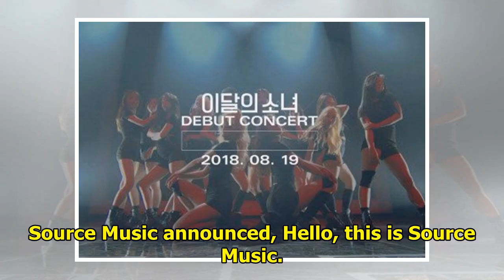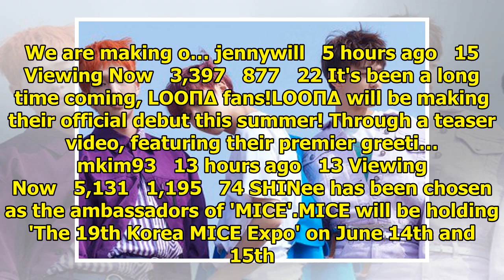Breaking K-pop news, videos, photos and celebrity gossip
jennywill   1 hour ago   241 Viewing Now   45,429   1,164   22 According to tips, EXID's Solji delet...